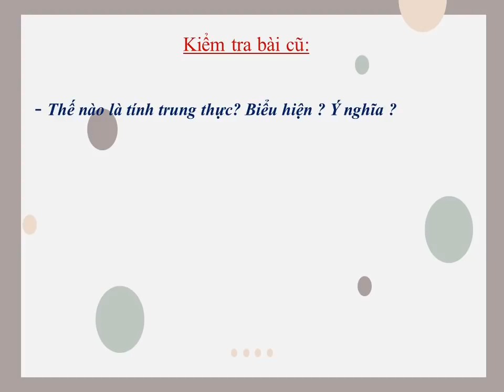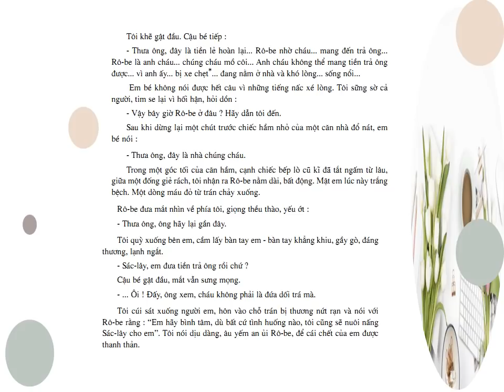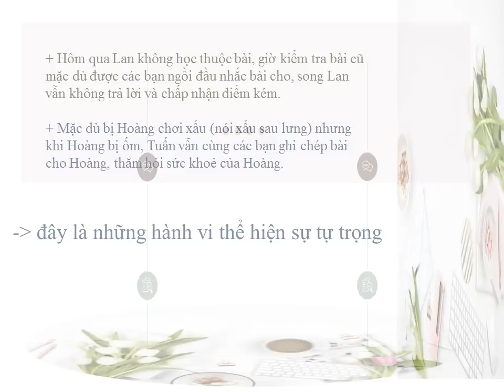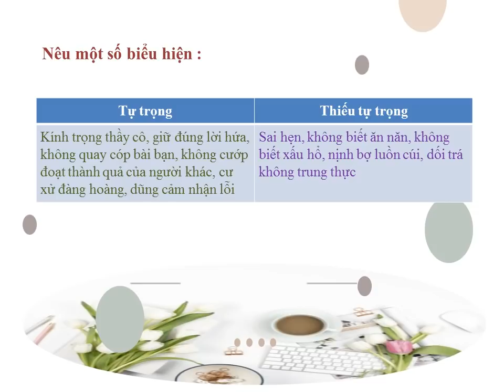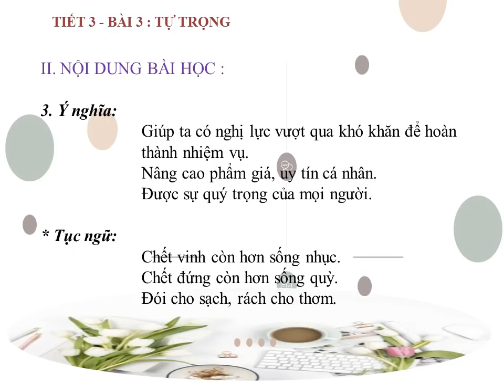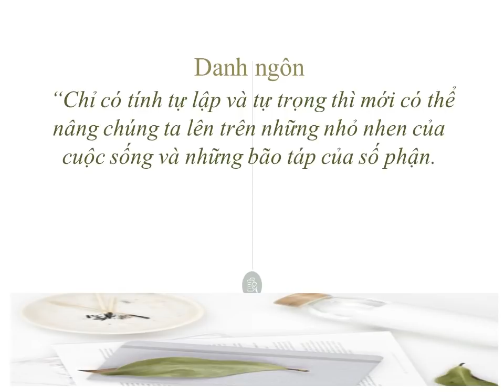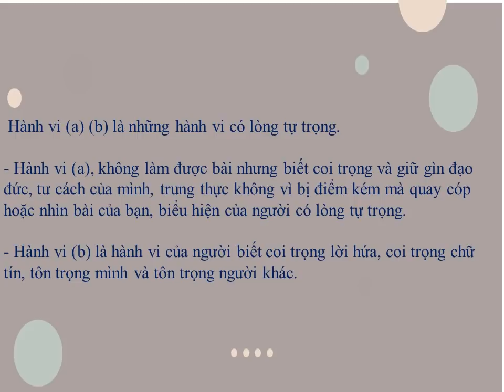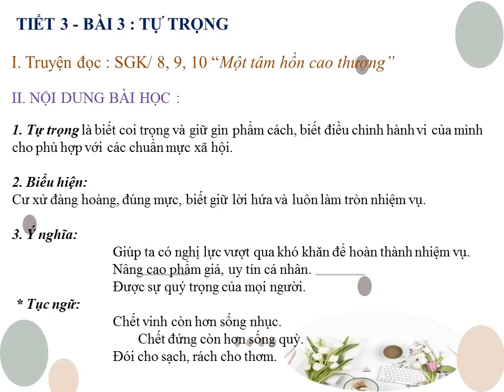GDCD 7 (Tuần 3 / HK1) - Bài 3: TỰ TRỌNG